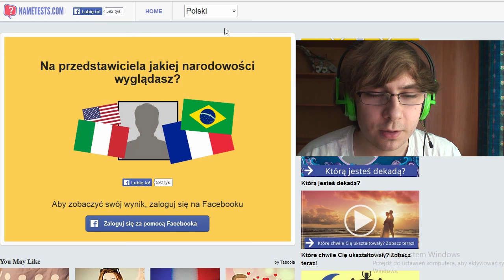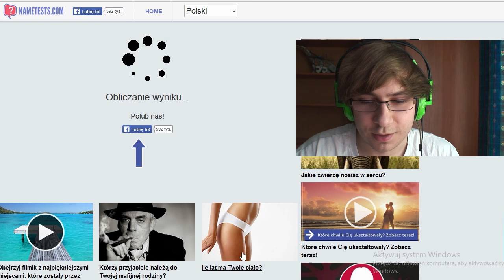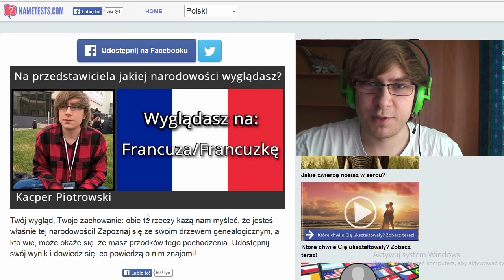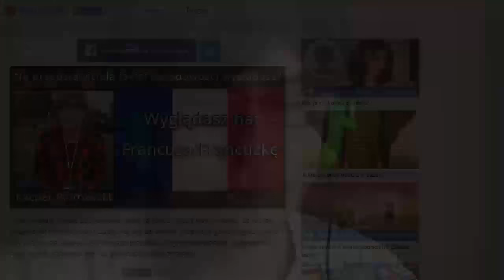Na przedstawiciela jakiej narodowości wyglądam? | Kolczaste Quizy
Kolejny quiz bo taką miałem ochotę nagrać :D
■■■■  ROZWIŃ OPIS STRAŻNIKU! SKOMENTUJ I OCEŃ TEŻ FILM! :)  ■■■■